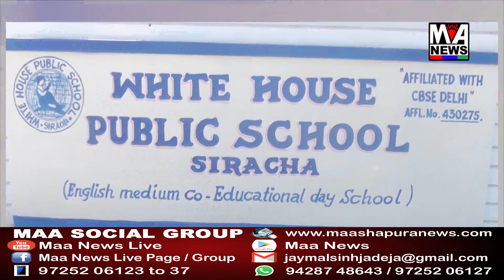ભુજનાં માધાપર ગામમાં ગંદકીના લીધે અનેક ગાયો મરી રહી છે. જીવદયા પ્રેમીઓમા રોશની લાગણી ફેલાઈ છે..